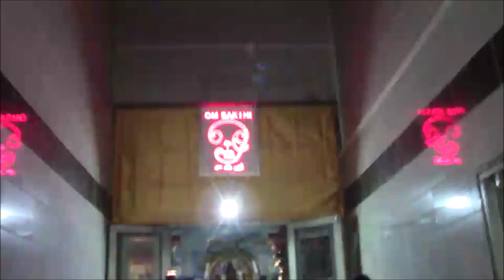டென்மார்க் ஸ்ரீ அபிராமி அம்மன் 1ம் திருவிழா கொடியேற்றம் (20.08.2020) (2)